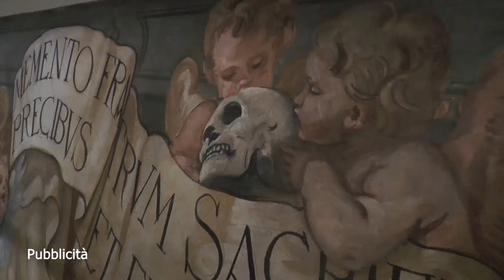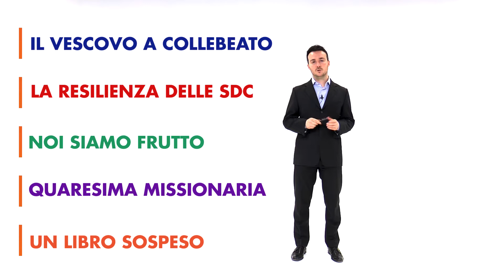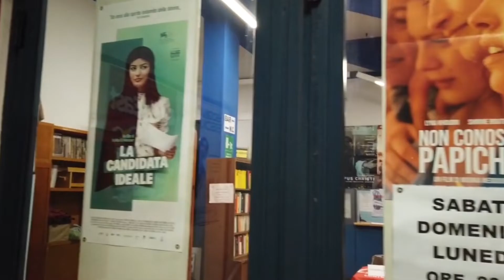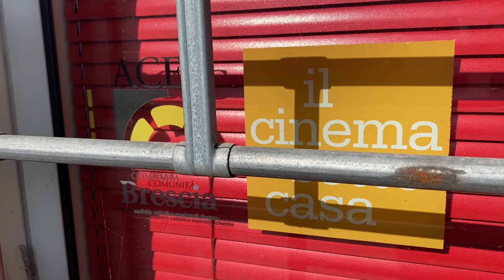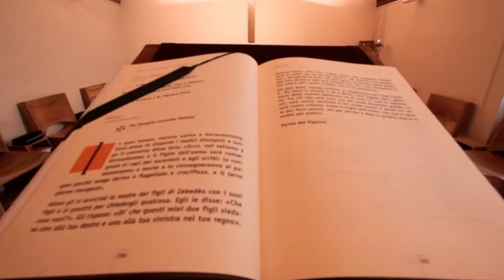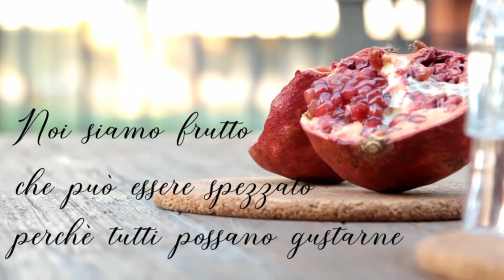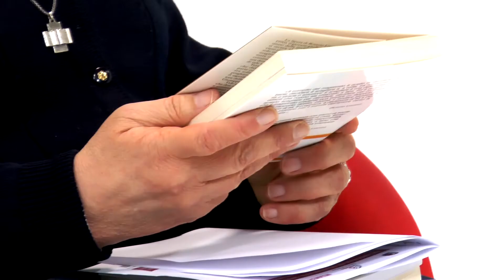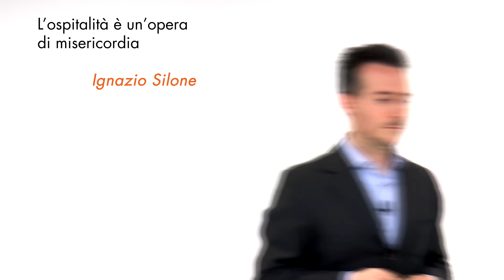La Buona Notizia I 07.03.2021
Guarda il magazine televisivo della Diocesi. La Buona Notizia si apre con la Messa presieduta dal Vescovo a Collebeato per la zona XXIII Suburbana I Concesio. Nel secondo servizio raccontiamo le Sale della comunità resilienti.
Il terzo è il nuovo video realizzato dal Seminario diocesano. L’ultimo servizio è dedicato al progetto della Quaresima con la testimonianza di Gabriella
Romano, missionaria laica in Brasile. Le quattro parole sono con suor Annamaria Moretto delle Paoline sull’iniziativa del libro sospeso in carcere.